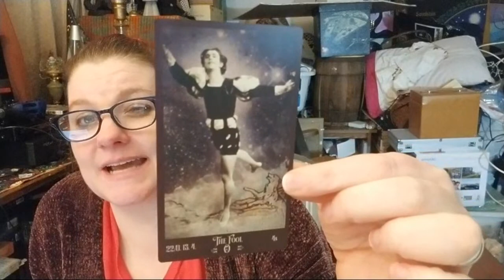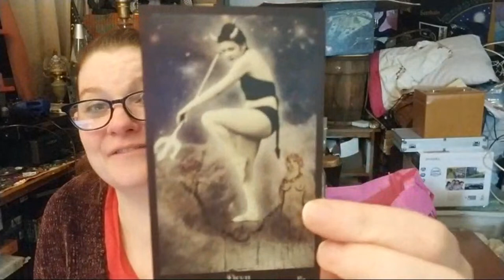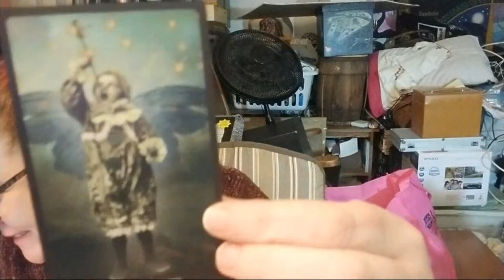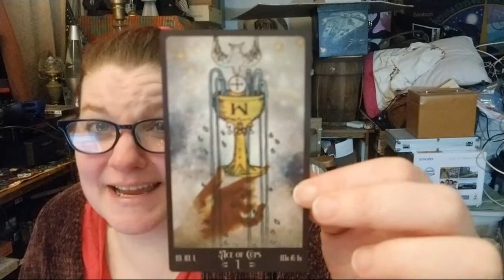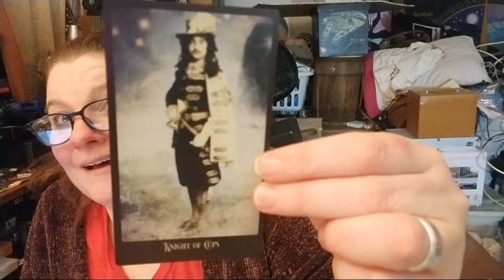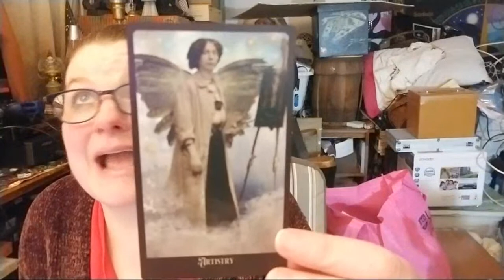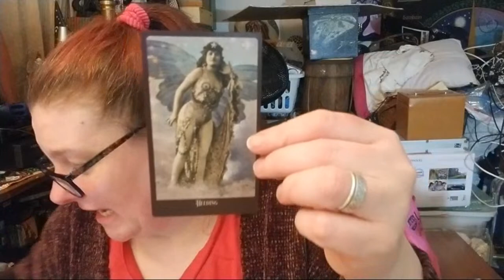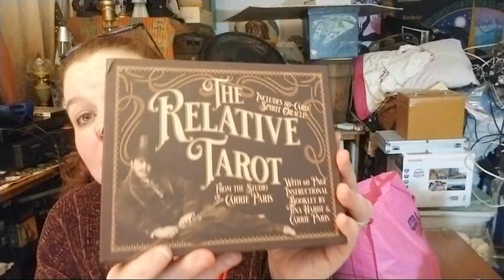Unboxing The Relative Tarot & Oracle & Surprise Giveaway!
ALSO! Your favorite card in The Relative Tarot & Oracle and why.  2. Your favorite card in the tarot as a whole. What card do you look for first in every deck you are looking at and why? 3. Want an extra entry? Do a VR (video response) to the questions above!

You have until January 24th, the New Moon's exact time which is 4:33 EST to enter. Winners will be chosen randomly live on this channel that night at 7:30 EST!

If you are a subscriber and would like to join our Private Facebook group you need to tell us you are subbed and give us your YouTube name when requesting entrance

And if you are looking for information about anything witchy try my Pinterest page first! I have spent years developing these boards and they are extensive!